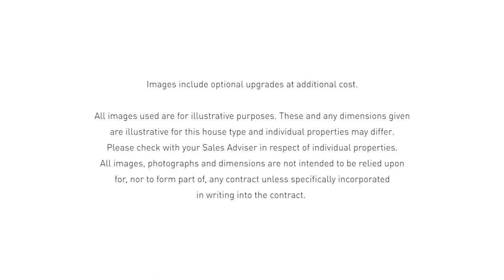David Wilson Homes Scotland - The Craighall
Take a look around this 4 bedroom detached home from David Wilson Homes.